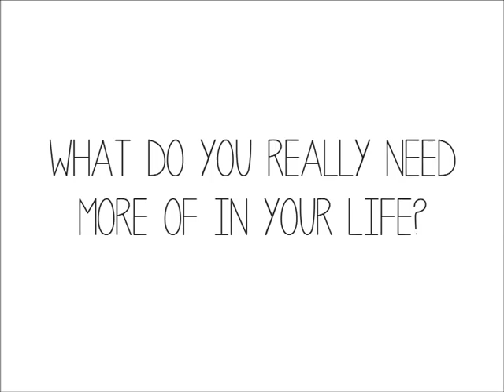MORE. (pt.1) Jubilation! Benefit Concert for World Vision ft. Starfield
We're so excited share our music and our joy for Christ with all of you!

Shout for joy to the Lord, all the earth, burst into jubilant song with music! Psalm 98:4